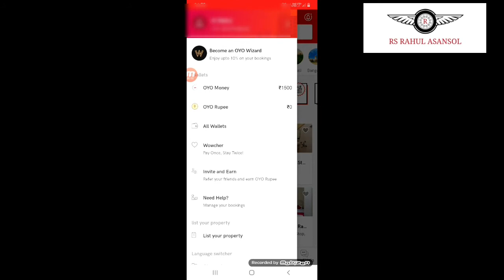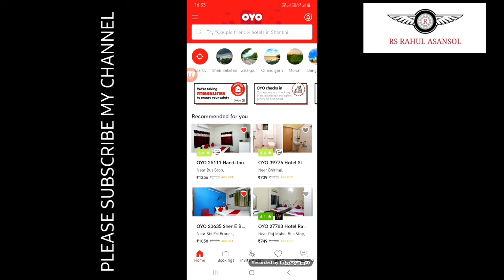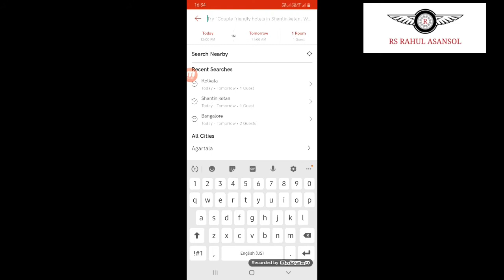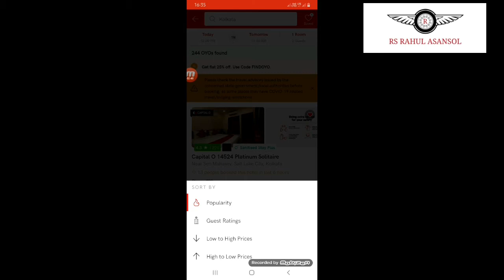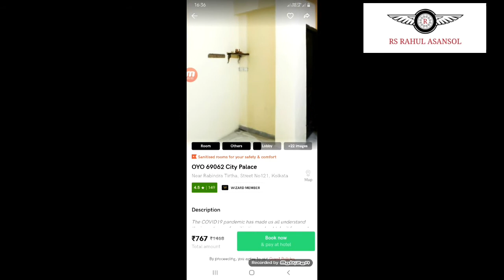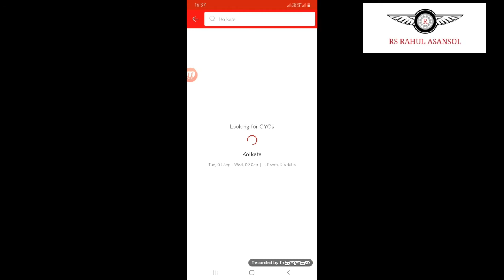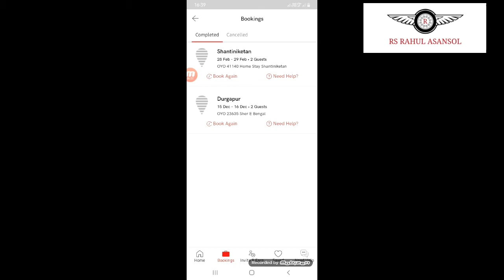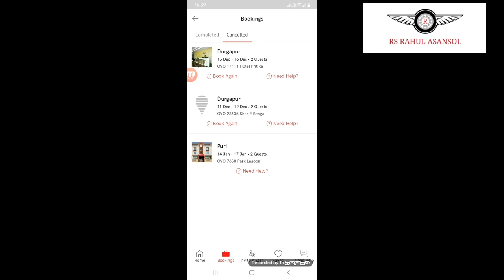How to book oyo hotel || Unmarried couple hotel booking on OYO || OYO ROOM || RS RAHUL ASANSOL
Oyo hotel booking
Aap link downloads and enjoy
Need a quiet, safe & sanitised space to work from? Or just want to take a break & relax? Check into an OYO near you at just Rs.